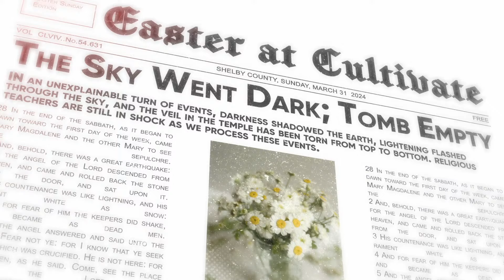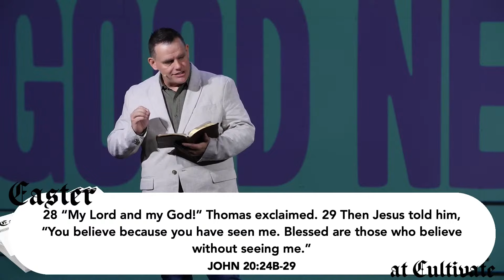Easter at Cultivate 2024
On this Easter Sunday, we are going to tell you about the greatest story ever told!